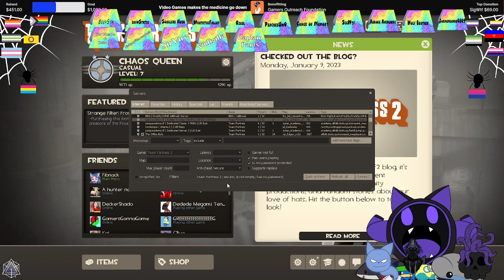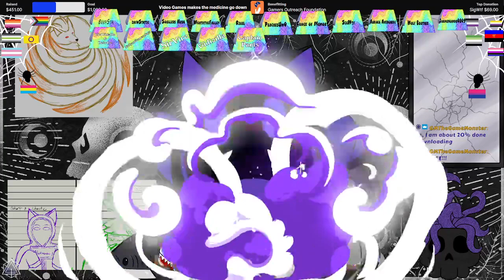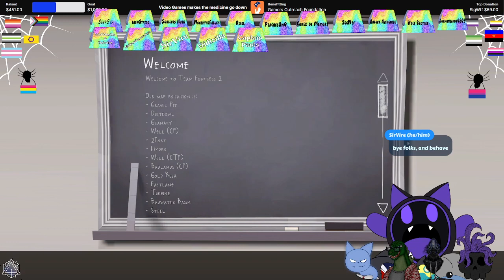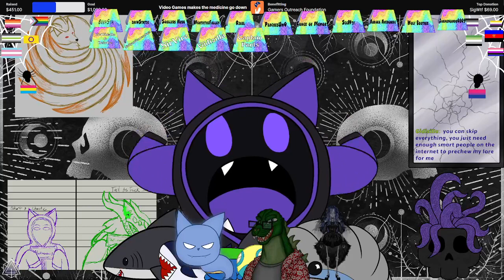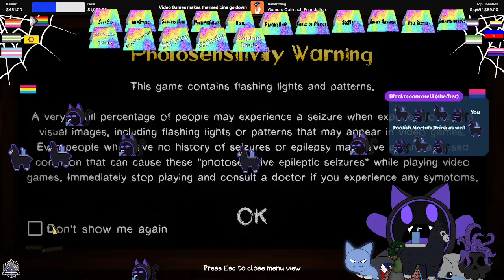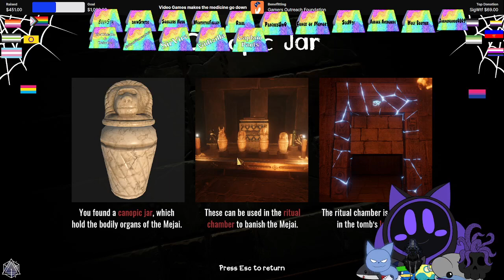Tf2 and Forwarned Stream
Yes...I could just you know edit and split the vid...but I didn't want to I am lazy, and tired, and just want to post up things okay.

Any way Hello yes this was on Saturday which was like day 4 of the charity money raising we did for Gamer's outreach to help them raise money to get supplies to help kids in hospitals and heal them with Gaming WOOO

So We decided to Play Team Fortress 2 as well as the game Forwarned.

Team Fortress 2 was because this is my nostalgia and it was to teach my co hosts how to play even tough I have a lot of tf2 rust. And the Second part was a collabing horror game which...didn't spook me as much as phasmo does. to be honest more annoyed at historical inaccuracies and the tomb robing